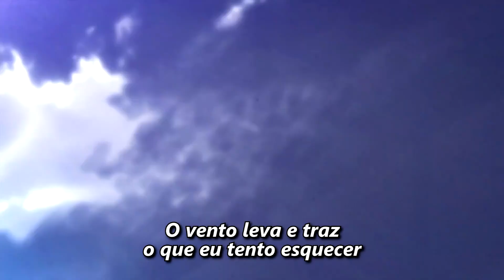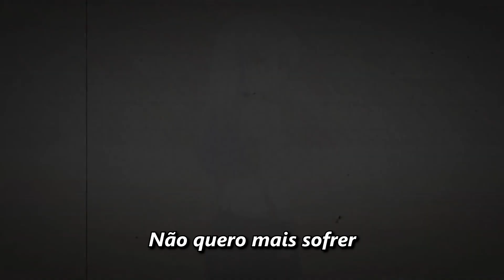ANGEL BEATS - Abertura em Português (My Soul, Your Beats) - Raquel Mestzk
Original por: Lia
Anime: Angel Beats

Adaptação / Mixagem: Nato Vieira
Masterização: @miggaijinproject  (@MigMusic)

LETRA

Será apenas um dia normal, outra manhã qualquer
Preciso agir assim e apenas viver
Portas que um dia no tempo tranquei voltam a se abrir
Lugares que deixei, tristezas que senti
O vento leva e traz o que eu tento esquecer

Algo em mim não está igual
Algo em mim não posso decifrar
Um sentimento que me consome inteiro
Eu quero tanto encontrar
Uma resposta pra curar a dor
Não quero mais sofrer

Com esse adeus
Que vejo partir
E vir outra vez